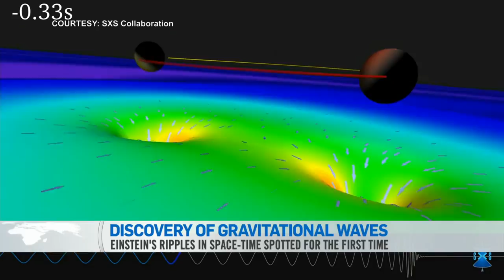Gravitational Waves detected - what does this mean???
Einstein predicted this in 1915 and now for the 1st time scientists has proven it correct!!! Gravitational waves detected! Dan Riskin explains all.